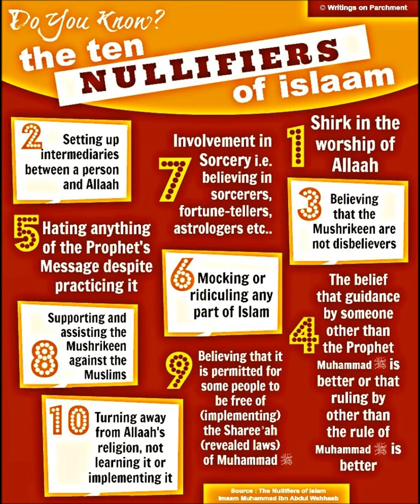Abu Abdis Salaam Al Juyanee-Nullifiers Of Islam {Shirk In Worship} PT.1-7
Imam Abu Abdis-salaam Al-Juyaanee studied in Egypt for 6 years with several scholars. Currently the Imam at Masjid Al Bukhaari, West Palm Beach, Fl.

Our brother explains the book "Nawaqid Al-Islam" by Shaykh Muhammad Bin Abd Al-Wahhab
{Rahimuallah} 1206 A.H.